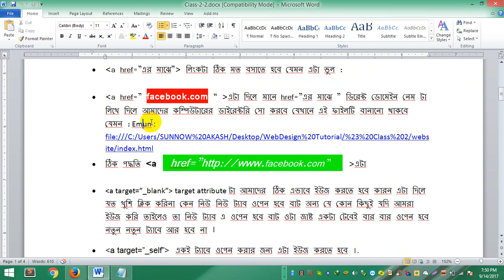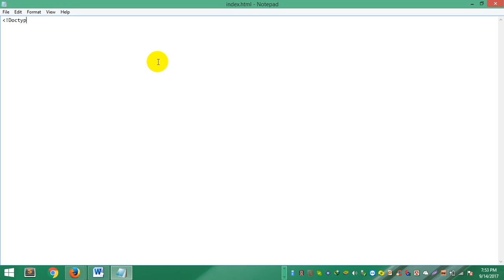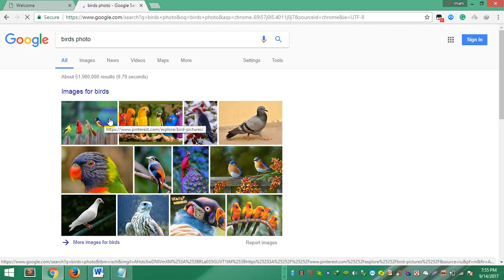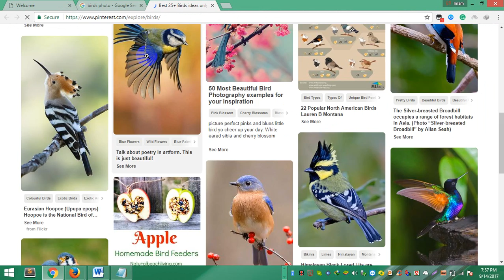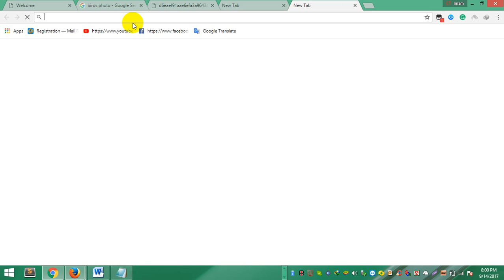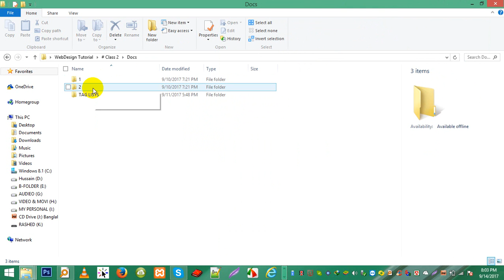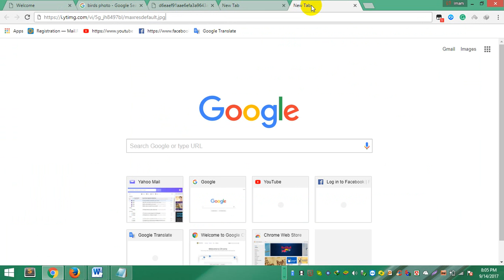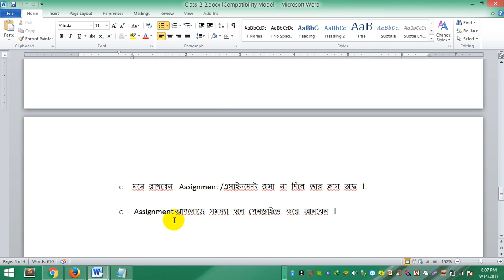বেসিক HTML বাংলা টিউটরিয়াল Class-2 Part-4.0, HTML Tutorial Basic coding Rules in BANGLA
|| BASIC HTML || HTML-5 || CSS || CSS-3 || JAVASCRIPT || JQUERY || || PSD TO HTML || PSD TO BOOTSTRAP || PSD TO Ui-KIT || || UI-UX || PHP || LARAVEL || SQL || MY-SQL || DATABASE || || WORDPRESS || THEMEFOREST || HTML TO WORDPRESS THEME DEVELOPMENT